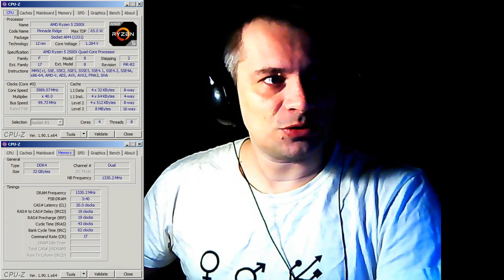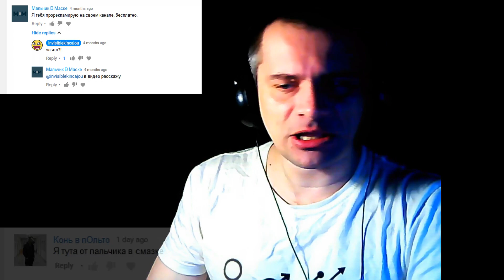Дорогой Дневничок: форс-мажор и DDR4; волна подписчиков.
00:00 - пожар в рубке!
03:18 - совет про DDR4 (и вообще про новое железо)
09:12 - источник новых подписчиков

Ошибся: у моего старого проца не "более 200", а всё-таки около 130 ватт. То есть новый проц не в три, а "всего-то" в два раза менее жручий.